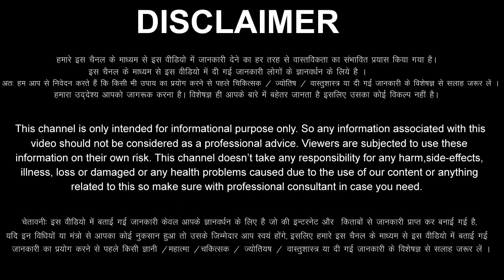सिंह राशि 28,29,30 अप्रैल 2023 यह आकाशवाणी सच नहीं हुई तो तुरंत, 21000 का मुंह मांगा इनाम दूंगा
aaj ka Singh rashi ka aaj ka rashifal aaj ka Singh Rashifal 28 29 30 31 April 2023
Singh Rashifal April 2023
Singh Rashi April 2023
Leo Horoscope April 2023